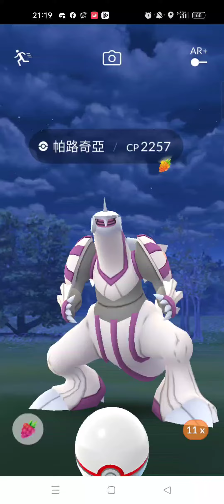Pokémon GO 帕路奇亞 丟球示範